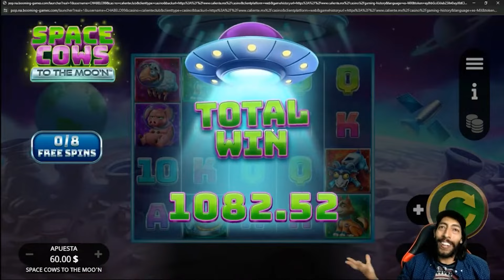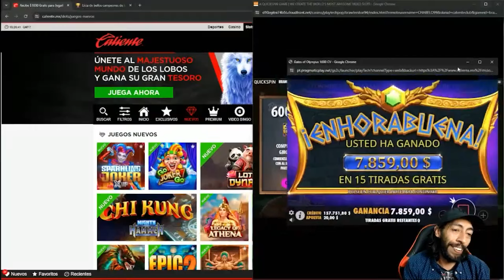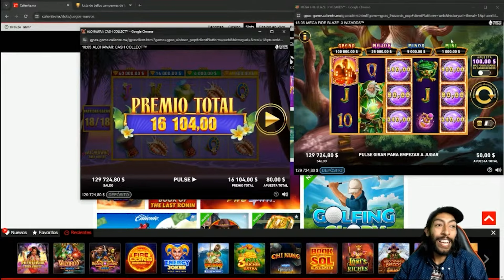Mas magnánimos premios en el dia de funciones!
Todos los miercoles jugamos 30 o mas funciones de giros gratis y regiros, te invito a verme en vivo de 4 a 6pm (PST)!